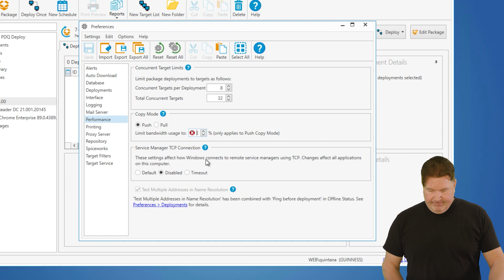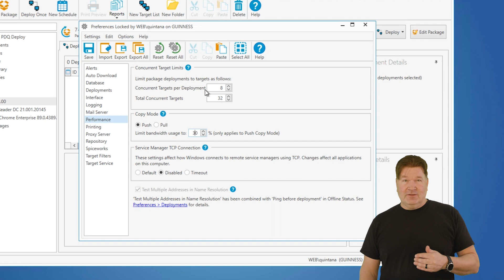Throttle Bandwidth in PDQ Deploy